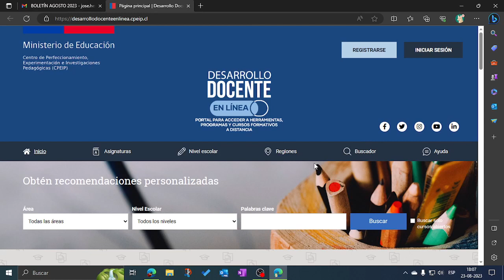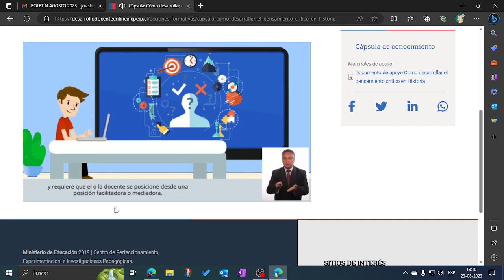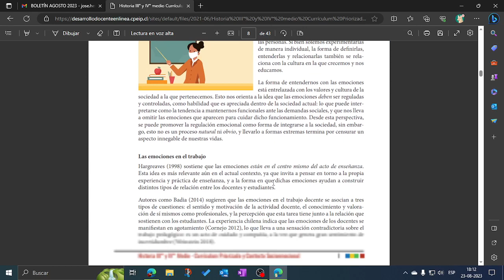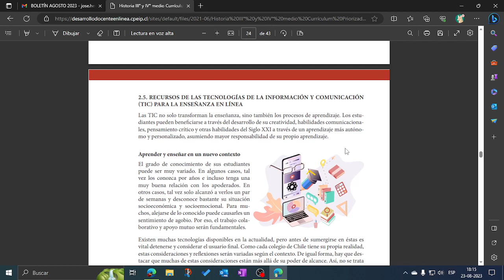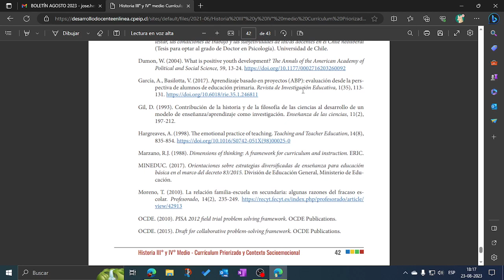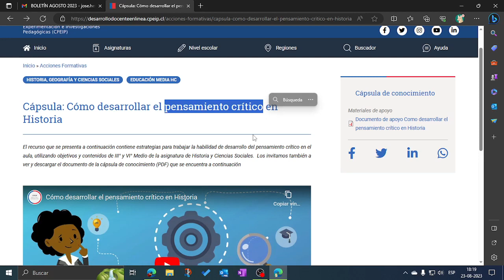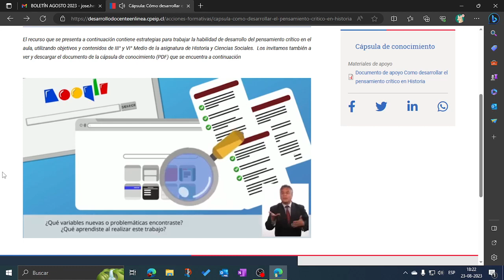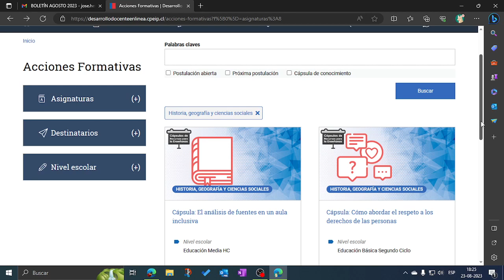Cápsula Pensamiento Crítico CPEIP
El Centro de Perfeccionamiento, Experimentación e investigaciones pedagógicas (CPEIP) del Ministerio de Educación tiene algunas cápsulas en las que nos ayudan a tener un mayor dominio de nuestros recursos como profesores. Acá va el análisis de una de esas cápsulas, la cual está relacionada con el Pensamiento Crítico, una habilidad usada en muchas asignaturas tanto en la Educación Básica como en la Media.
Pido perdón anticipadamente por el audio.